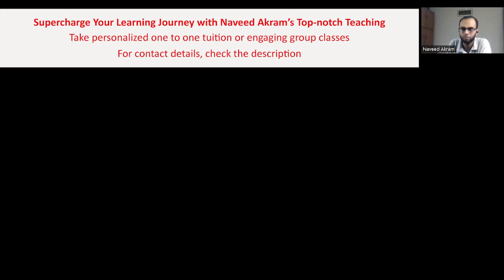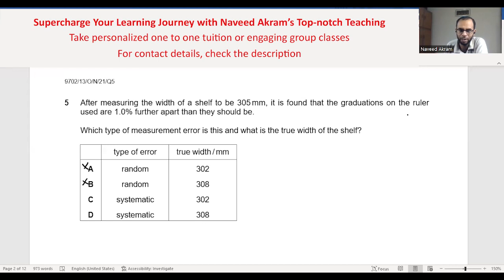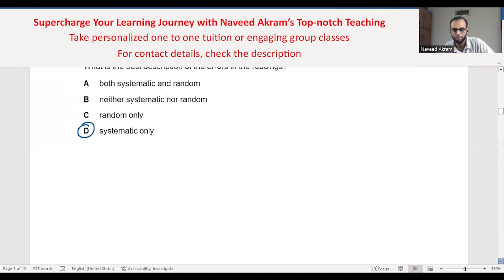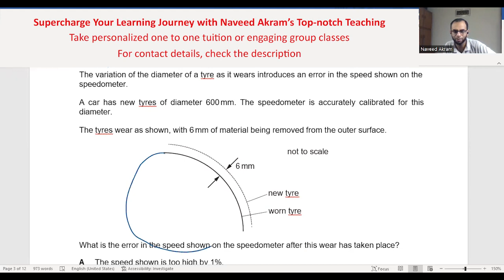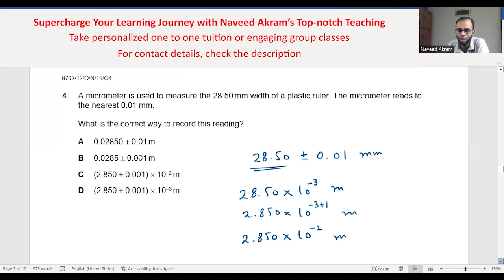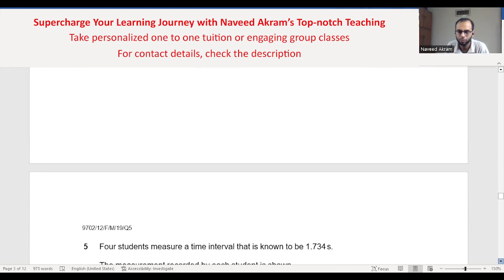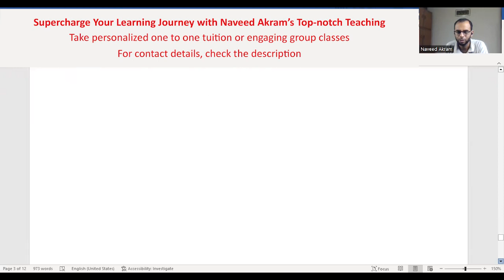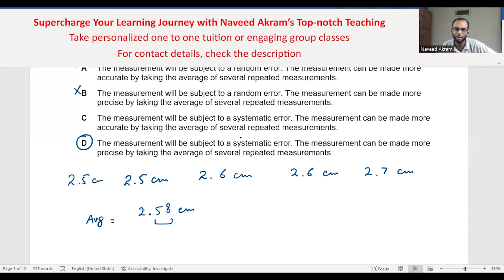Past Paper Questions Error and Uncertainty A Level Physics | Physical Quantities and Units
This video covers some topical past papers questions related to the topic of Errors and Uncertainties which is a topic of AS Physics.

Naveed Akram offers personalized one to one tuition and group classes to the students of O Level/IGCSE Physics and AS Level Physics.